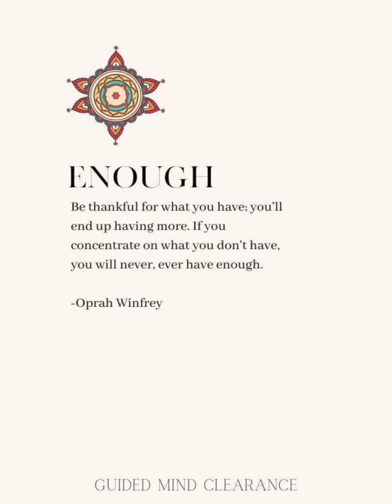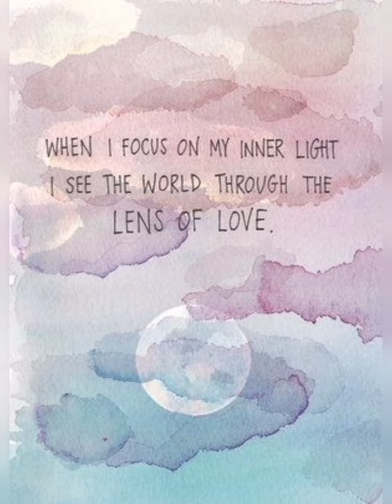119 - Passion Is Powerful (48)